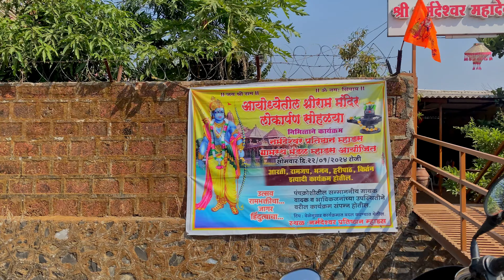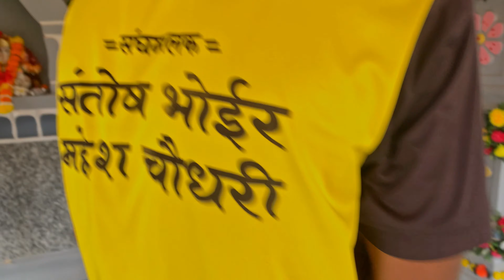Aaj Shankar Mandirat Keli Ram Navmi Sajari 🙏🏻🚩